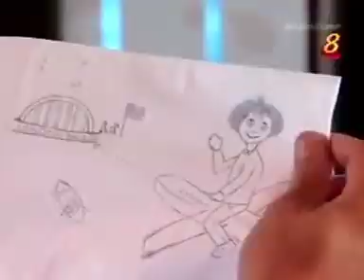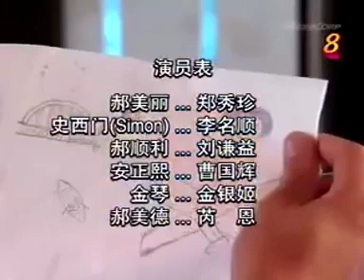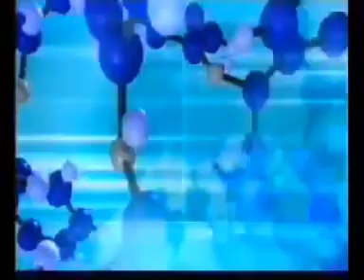MediaCorp Channel 8 Song MV Fann Wong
MediaCorp Logo History v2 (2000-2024)